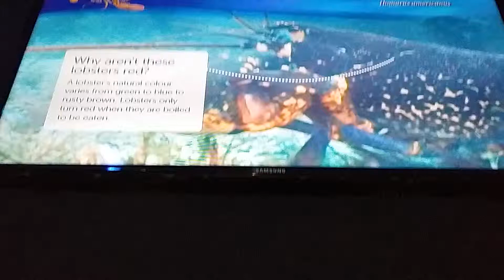World Biggest Lobster